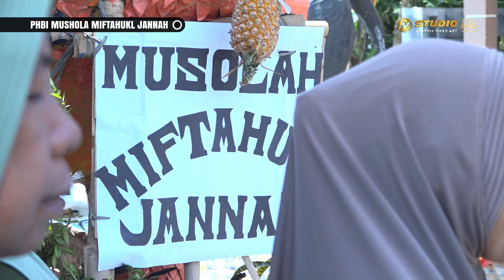PAWAI PERINGATAN MAULID NABI MUHAMAD SAW. 1444 H. | MUSHOLA MIFTAHUL JANNAH | SUDIMAMPIR BLOK SINANG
jasa video shooting & streaming
video liputan wedding
video Wedding & Prewedding
wedding cinematic
photgrafi
photo wedding & prawedding

Desa Tugu Kidul Blok Bebas Sumuran
Kec. Sliyeg KAb. Indramayu